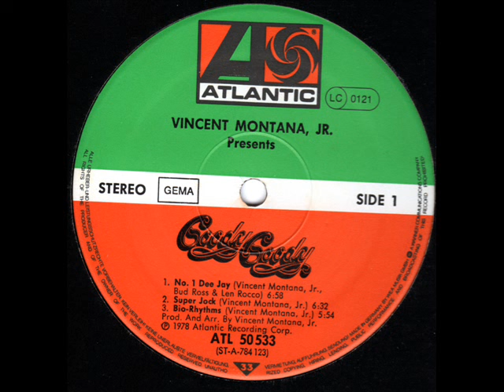VINCENT MONTANA Jr. present GOODY GOODY Super Jock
70s Disco / Soul
LP - Version from " VINCENT MONTANA Jr.  present  GOODY GOODY  "